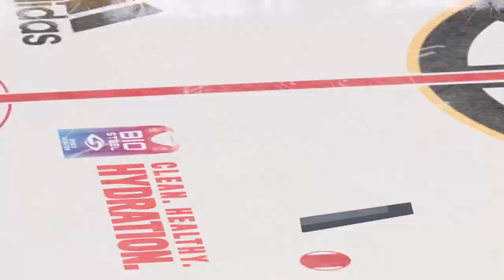NHL 23 - Boston Bruins vs Montreal Canadiens - NHL Season 2022/23 - 23rd March 2023 - NHL Game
NHL 23 - Boston Bruins vs Montreal Canadiens - NHL 23rd March 2023

Montreal Canadiens Boston Bruins
Montreal Canadiens Boston Bruins 2023
Montreal Canadiens Boston Bruins NHL
Montreal Canadiens Boston Bruins NHL 2023
Montreal Canadiens Boston Bruins NHL 23rd March 2023

Boston Bruins vs Montreal Canadiens
Boston Bruins vs Montreal Canadiens 2023
Boston Bruins vs Montreal Canadiens NHL
Boston Bruins vs Montreal Canadiens NHL 2023
Boston Bruins vs Montreal Canadiens NHL 23rd March 2023

Montreal Canadiens vs Boston Bruins
Montreal Canadiens vs Boston Bruins 2023
Montreal Canadiens vs Boston Bruins NHL
Montreal Canadiens vs Boston Bruins NHL 2023
Montreal Canadiens vs Boston Bruins NHL 23rd March 2023

Bruins vs Canadiens
Bruins vs Canadiens 2023
Bruins vs Canadiens NHL
Bruins vs Canadiens NHL 2023
Bruins vs Canadiens NHL 23rd March 2023

Canadiens vs Bruins
Canadiens vs Bruins 2023
Canadiens vs Bruins NHL
Canadiens vs Bruins NHL 2023
Canadiens vs Bruins NHL 23rd March 2023

NHL
NHL 2023
NHL 23rd March 2023